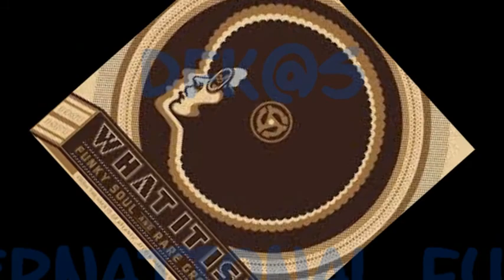Talk Back "I can't let y go" - DOCTEUR FUNKKK@ Sélections